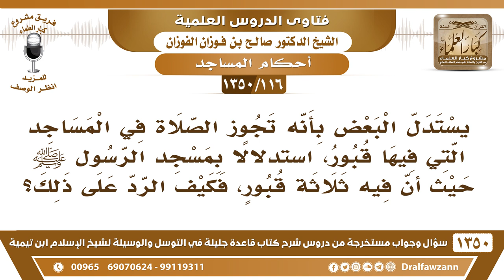[116 /1350] يستدل البعض بجواز الصلاة في المساجد التي فيها قبور بمسجد الرسول ﷺ حيث إن فيه ثلاثة قبور؟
[116 /1350] السؤال: يستدل البعض بأنه تجوز الصلاة في المساجد التي فيها قبور، استدلالًا بمسجد الرسول ﷺ حيث إن فيه ثلاثة قبورٍ، فكيف الرد على ذلك؟
 الجواب: هذا سيرد عليه الشيخ ؒ في الكتاب اللي معكم، نفس الكتاب، سيرد على هذه الفرية، وحاصل الرد أن الرسول ﷺ لم يُدفن في المسجد، وإنما دفن في بيته، لماذا دُفن في بيته؟ محافظةً عليه من الغلو؛ لأنه لو دُفن في البقيع يتزاحم الناس عليه، فدفن في بيته حمايةً له...
للاشتراك في قناة الشيخ صالح الفوزان
أسئلة وأجوبة من شرح قاعدة جليلة ( 1350 ) مقطع

للاستفسار والإقتراحات والدعم
رئيس الفريق
لمشروع كبار العلماء